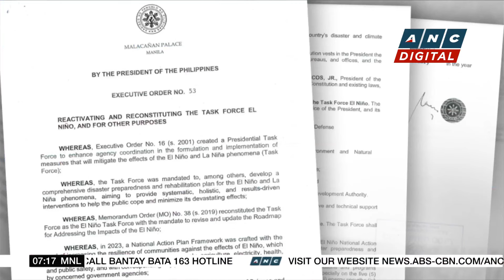Dela Rosa to Marcos: Be man enough, disclose real score on ICC probe | ANC